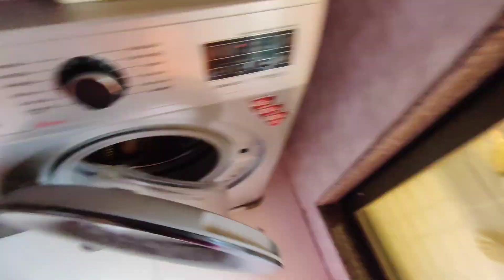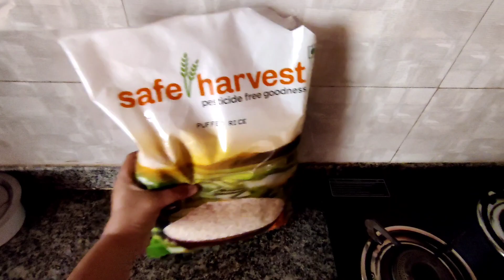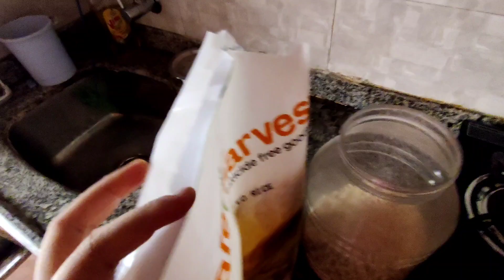অর্ক আমার জন্য কি গান করল ? আমরা বেড়াতে গেলে কি করি ??